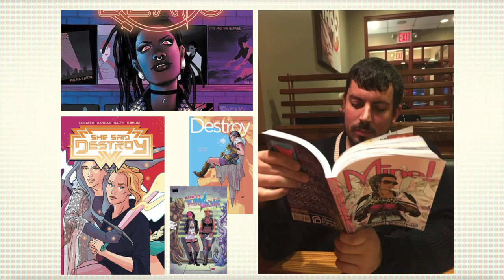Talking comics, editing and much more with the incredible Joe Corallo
I had the chance to interview writer and editor Joe Corallo, who has an impressive portfolio of projects that span several genres in comics, as well as boasting an impressive knowledge of comic history. I had the good fortune to get 90 minutes of his time as we discuss comics, projects, indie teams, what it's like to be an editor... and much more. Of note, Zoom (the platform used) elected to be troublesome with the audio at times... and my apologies for this flaw in the interview. It's worth sticking through it.

Joe Corallo co-edited last fall’s Dead Beats musical horror anthology at A Wave Blue World, edited the GLAAD nominated Oh Shit It’s Kim & Kim at Black Mask Studios, organized and co-edited the Eisner nominated and Ringo Award winning Mine! Anthology to benefit Planned Parenthood at ComicMix and co-created She Said Destroy at Vault. He also co-hosts the 12 Months of Christmas podcast with David Baxter highlighting Hallmark type Christmas movies.